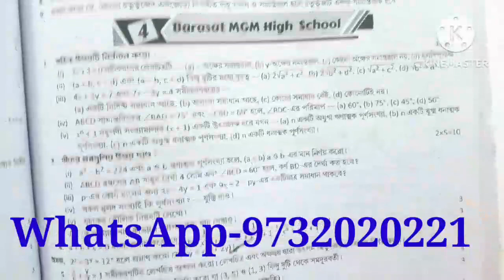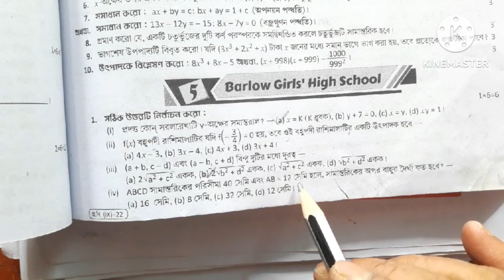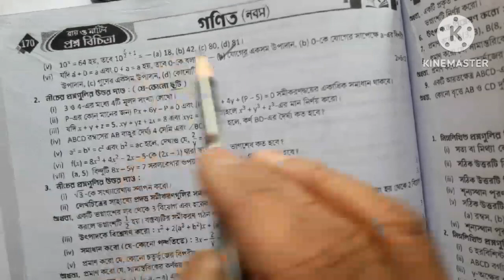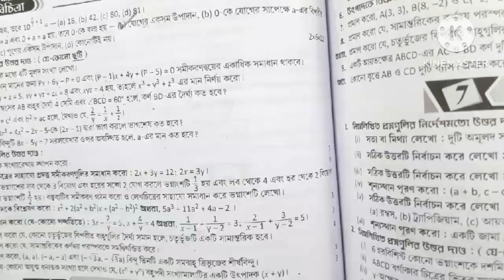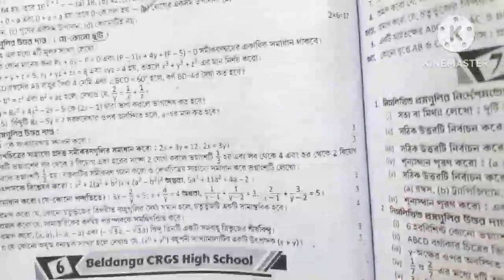CLASS-IX/Roy & Martin Question Bank Solution/Math/2023/WBBSE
roy and martin question bank solution math class 9th
roy and martin question bank solution wbbse
roy and martin question bank
2023 roy and martin question bank solution